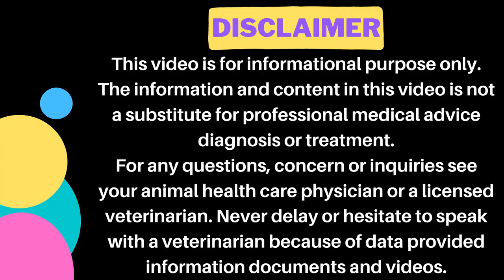5 Signs of Early Pregnancy in Dogs || Pregnancy confirm by these signs || Animalia Dot Pk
𝗚𝗼𝗼𝗴𝗹𝗲 𝗠𝗮𝗽 𝗟𝗼𝗰𝗮𝘁𝗶𝗼𝗻:
𝟎𝟑𝟎𝟎 𝟓𝟏𝟓𝟓𝟓𝟖𝟗 / 𝟎𝟓𝟏 𝟖𝟕𝟕𝟑𝟑𝟑𝟎
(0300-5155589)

𝐅𝐨𝐫 𝐂𝐡𝐚𝐧𝐧𝐞𝐥 𝐔𝐩𝐝𝐚𝐭𝐞𝐬:
𝟏) 𝐈𝐧𝐬𝐭𝐚𝐠𝐫𝐚𝐦:
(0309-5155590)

1) Cat Breeding & Pregnancy

2) Cat Breed Information

3) Cat Behavior & Training

4) Cat Feeding & Nutrition

5) Cats Living Management

6) Cats Health & prevention

7) Cat Viral disease